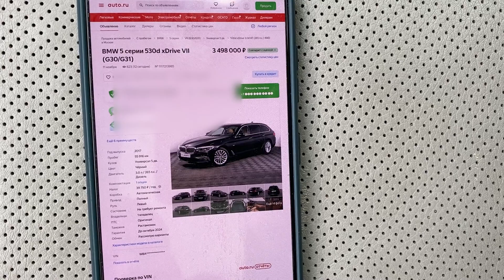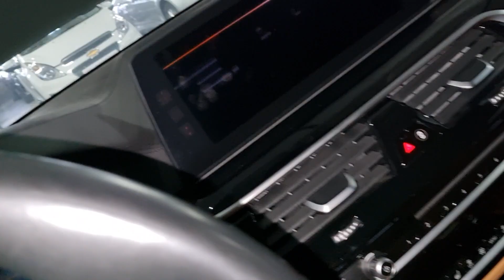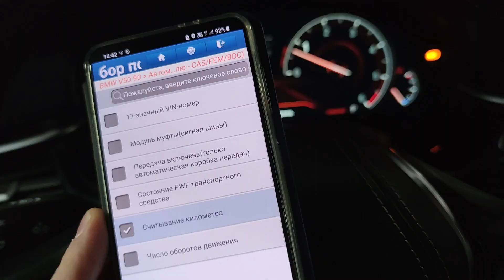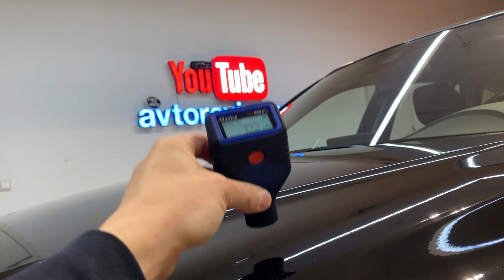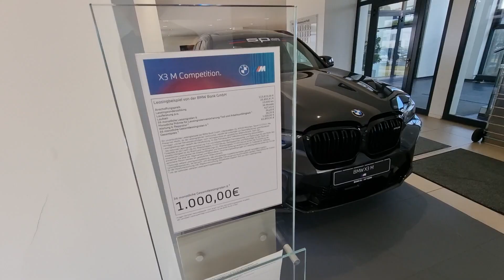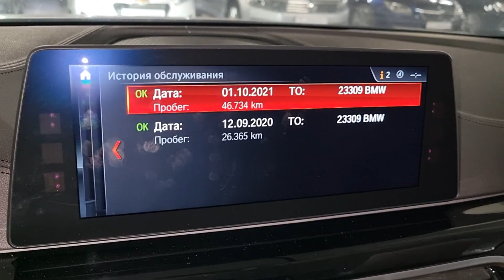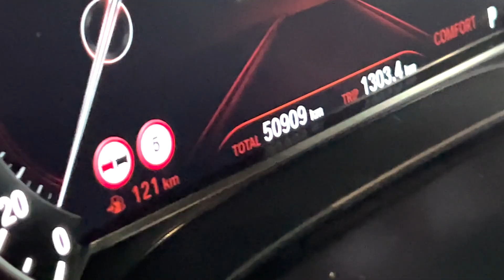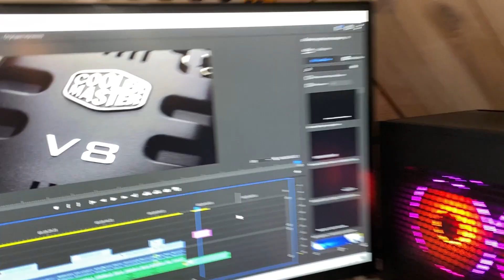Крупный официальный дилер установил РЕКОРД ПО СМОТКЕ ПРОБЕГА! Как проверить оригинальный пробег?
Проблема смотанных пробегов на машинах привезенных из Германии для продажи начинает носить массовый характер. Причем иногда за цифрами на одометре 50 000 км скрывается реальный пробег не 160 000 км и даже не 240 000 км, а куда солиднее.

Наглядно показываю, как вычислить смотанный пробег на автомобиле, пригнанном из Германии. А так же объясняю в чем риски покупки смотанной машины, сколько реально стоит машина из Германии с большим пробегом, за сколько можно привезти на заказ честную машину из Германии.

Так же подробно разбираем в каком состоянии находится машины из Германии с большим пробегом.

Традиционно рекомендую искать машины привезенные из Германии на auto.ru среди тех, что продаются в Республике Беларусь

АВТОМОБИЛИ ИЗ ГЕРМАНИИ: авторевизорро.рф
ПРОВЕРКА АВТО: авторевизорро.рф

Телеграм канал АвтоРЕВИЗОРРО с актуальными предложениями автомобилей из Германии в продаже и автомобилей в пути